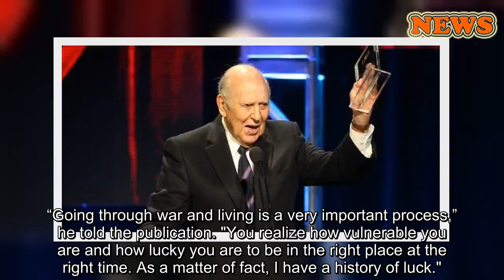‘Dick Van Dyke Show’ creator Carl Reiner says he celebrated turning 97 ‘by staying alive’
Carl Reiner (Courtesy of the National Comedy Center)
Carl Reiner turned the big 9-7 on March 20 and there was one way he wanted to celebrate his birthday.
“By staying alive!” the comedian recently told Closer Weekly. “Today, I woke up thinking about a dish I haven’t eaten in a long time. We used to have a house in the south of France, and the first day we arrived we always had ‘lapin a la cocotte,’ rabbit in burnt butter sauce. I’m going to celebrate by having that!”
The beloved star, whose career spans seven decades, insisted to the magazine that it’s his active mind that has kept him going — and moving.
CARL REINER SAYS HE WANTS TO LIVE UNTIL 2020 TO VOTE TRUMP OUT OF OFFICE
“If you wake up and have an idea in your head, you will last longer,” he shared. “One of the reasons I’m alive is because my head is still working. If my head is still working, my body has to follow suit!”
Actor Carl Reiner accepts the Heritage Award for the "Dick Van Dyke Show" during the 27th Annual Television Critics Association Awards on Aug. 6, 2011 in Beverly Hills, Calif. ((Photo by Frederick M. Brown/Getty Images)
Reiner was born in the Bronx to Jewish immigrants and spent his childhood watching movies featuring his favorite comedians. Reiner said he was immediately hooked.
“My parents loved comedies so we saw Buster Keaton, Charlie Chaplin, the Ritz Brothers and the Marx Brothers,” he told the publication. “I wanted to be one of them."
ROSE MARIE'S LAST PHONE INTERVIEW REVEALED
Even when Reiner was drafted to the Air Force during World War II, his dream of making audiences laugh never left his mind. In fact, he served as a radio operator and toured as an actor, entertaining troops in Guam, Hawaii and Iwo Jima.
“Going through war and living is a very important process,” he told the publication. "You realize how vulnerable you are and how lucky you are to be in the right place at the right time. As a matter of fact, I have a history of luck."
Left to right: Bill Persky, Writing Achievement; Carl Reiner, Producer; Mary Tyler Moore, Continued Performance by an Actress; Dick Van Dyke, continued performance by an actor and Sam Denoff, Writing Achievement. — Getty
Reiner famously created “The Dick Van Dyke Show,” which won a whopping 15 Emmys and is still popular in worldwide syndication. The TV series, which starred the “Mary Poppins” actor, originally aired from 1961 until 1966.
“Nobody can do what Dick does,” said Reiner, who added he is still close with the star. “He can still dance and kick his legs in the air!”
Reiner was just as lucky in his personal life. He was married to actress Estelle Reiner for 65 years until she passed away at 94 in 2008.
DORIS DAY GIVES RARE INTERVIEW
“My wife laid it out pretty clear,” he said. “Marry someone who can stand you at your worst.”
Writer Carl Reiner and actress Polly Bergen pose with their Emmy Awards statuettes on April 15, 1958, in New York City. (AP)
The couple had three children who hav